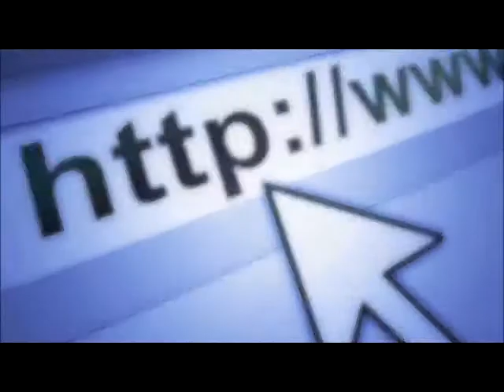SANT'ANTIOCO SERRAMANNA -.flv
PARTITA DI ANDATA 7° GIORNATA DI PROMOZIONE GIRONE A